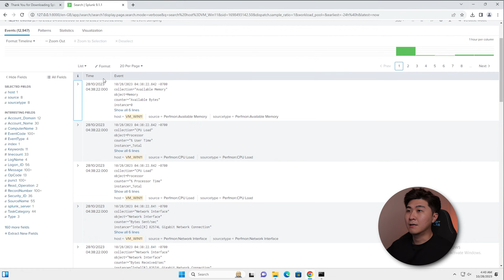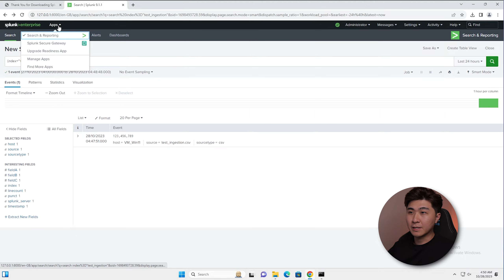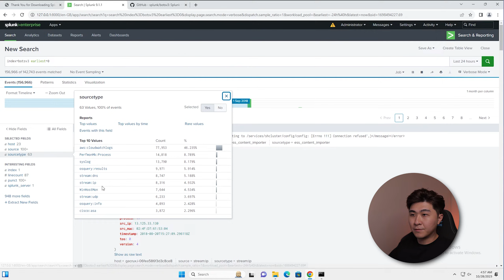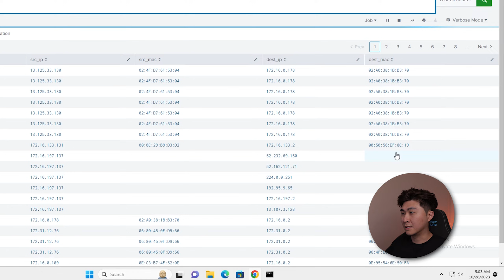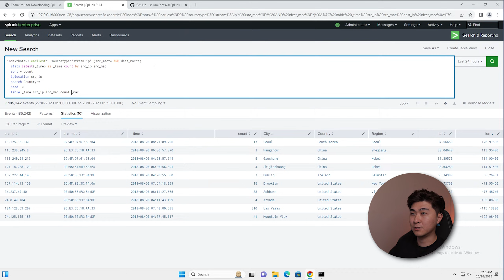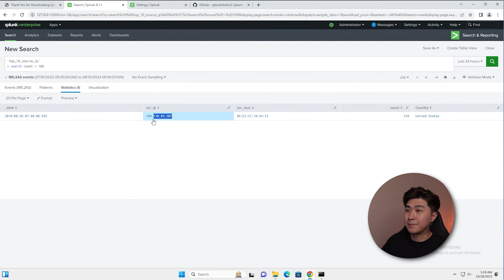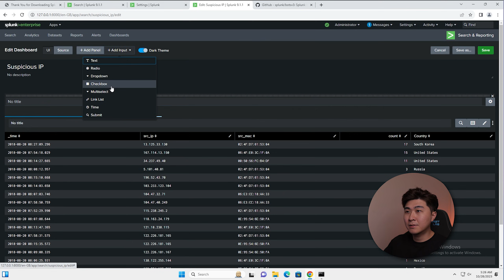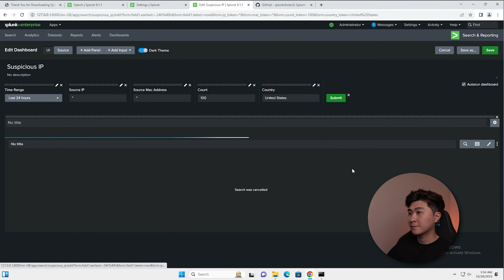Splunk Basics Tutorial for Beginners | Cyber Security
Hey All! In this video, we'll be going through the basic tutorial for Splunk beginners. Key topics are Indexes, Logs, Data ingestions, Search Queries, Macros, Alerts, and Dashboard. These are important knowledge to have when pursuing a career in Cyber Security.